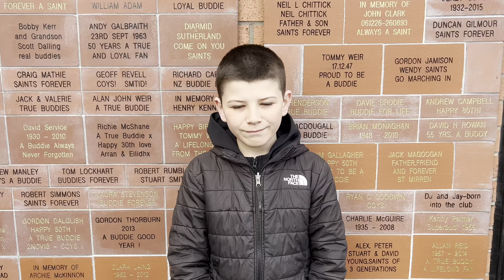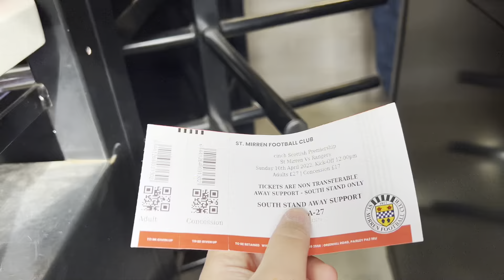Rangers dominate the saints! (St mirren v rangers MATCHDAY Vlog!) can we get 1,000 subs?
Go follow ohitssteeley on tik tok